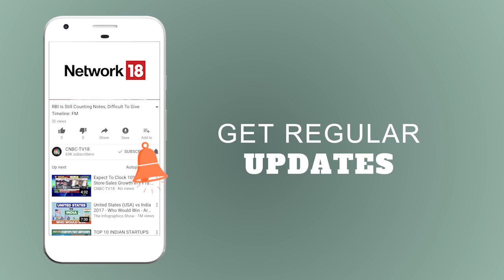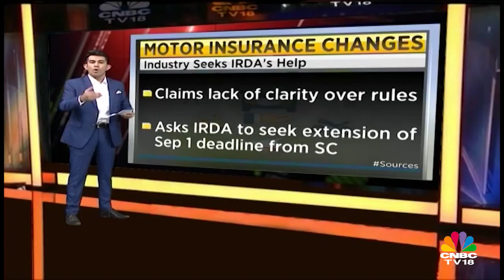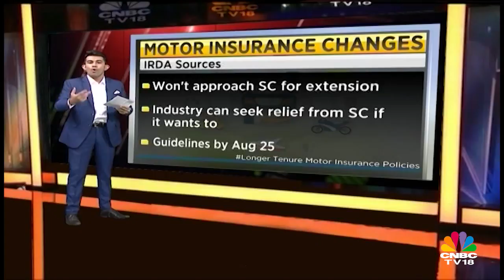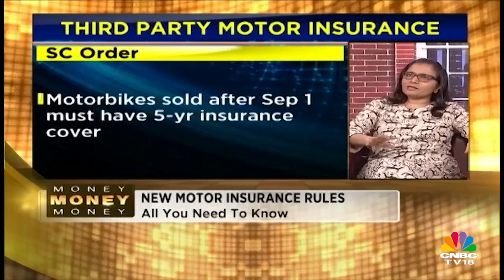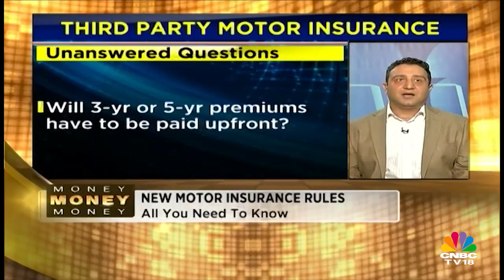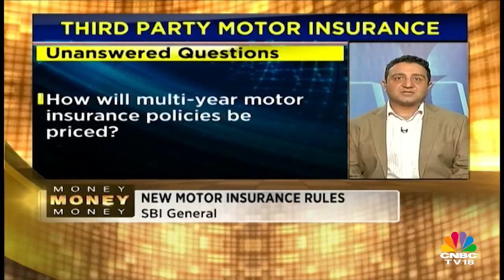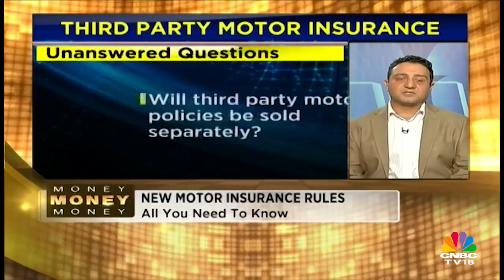MONEY MONEY MONEY | New Motor Insurance Rules: All You Need to Know | CNBC TV18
New rules to insure your cars and motor bikes. 3-year motor insurance for cars & 5-year cover for bikes from September 1. MONEY MONEY MONEY brings you a ready reckoner with the best tax experts.